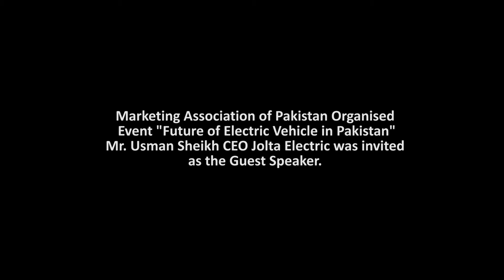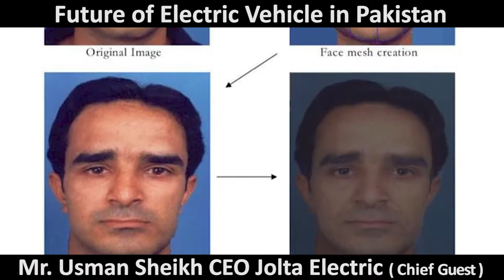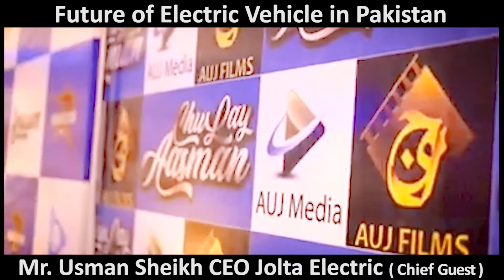Future of Electric Vehicle in Pakistan by Usman Sheikh | Jolta Electric Bike | Part 1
The industry of electric vehicles faces serious challenges in Pakistan. The major problem is the lack of awareness among common car buyers about the advantages of EVs over the combustion engine vehicles. The shortfall of electricity and lack of charging infrastructure are the major reasons why electric vehicles aren't considered by the public. Charging time required by the electric vehicles and the driving range that they offer are considered to be the negative factors that discourage the local consumers from buying EVs.[28] Also given the amount of load shedding in Pakistan because of WAPDA’s massive circular debt due to which home and electric charging stations might not receive uninterrupted supplies of electricity. It is usually questioned whether Pakistan's electricity power generation capacity will be able to cater to increased demand from electric vehicles in the future.

High cost of lithium-ion batteries due to lack of local production, regulations, and incentives for it is also hindering the adoption and assembling of good quality electric vehicles in Pakistan.
The Automotive Development Policy 2016–2021 and the launch of China-Pakistan Economic Corridor (CPEC) have been encouraging foreign investments for the new automobile brands to enter Pakistani market.

In the budget 2018–19, The government had given exemptions of 16 per cent customs duty on charging stations of electric vehicles, reduction of customs duty from 50 per cent to 25 per cent and an exemption of 15 per cent regulatory duty (RD) on electric vehicles. The government had also reduced customs duty on kits of electric vehicles from 50 per cent to 10 per cent.

On 5 November 2019, Pakistan's federal cabinet had approved the first-ever national Electric Vehicles (EV) policy in a bid to tackle effects of climate change and offer affordable transport. In the first phase, the government will focus on converting 30 per cent of the total number of vehicles, mainly cars and rickshaws, into EVs by 2030. According to policy, 100,000 cars and 500,000 bikes and rickshaws will be converted to EVs in next 4 years, and more than 3,000 CNG stations that have been shut due to gas shortage will be converted to EV charging stations. Pakistan is also planning to set up special units of electric car manufacturing in the Special Economic Zones being established under the China-Pakistan Economic Corridor.

Jolta EV technology is an initiative by AUJ Technology Pvt. Ltd, focusing on ECO friendly environment in Pakistan.

Jolta Electric, focus towards fulfilling the requirements by electrifying the Auto-industry. Jolta Electric is the EV technology provider, designed key components of electric vehicle kits for two, three, and four wheelers. been through five years of product designing, development & manufacturing experience in China with special reference to Electric Vehicles (EV).